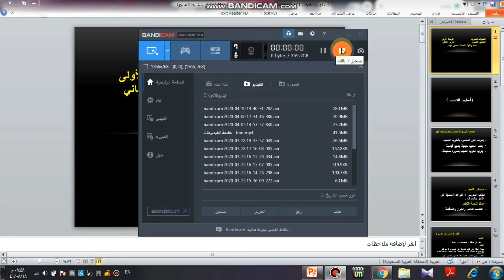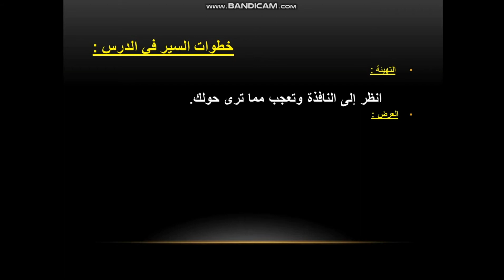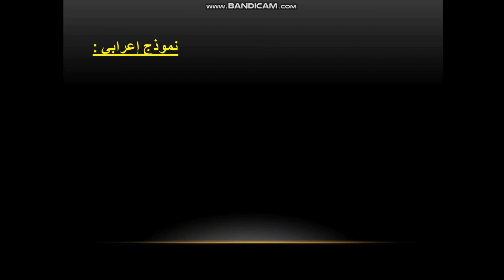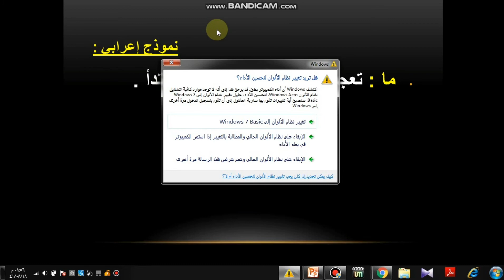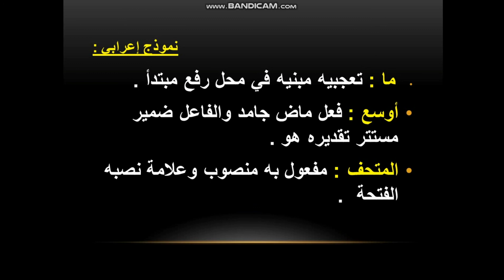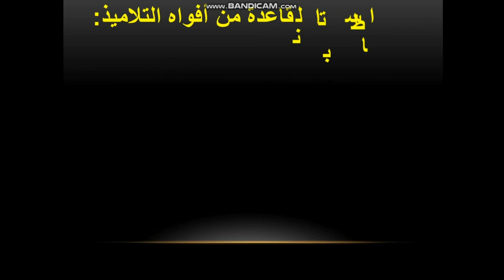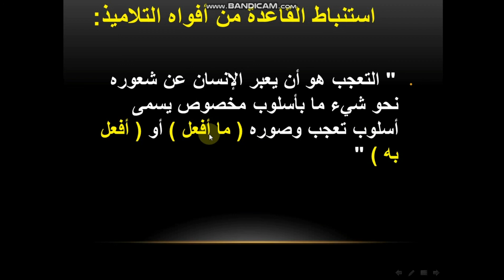الصف الثاني الثانوي - كفايات لغوية ٣ - الوحدة الاولي - التوابع - درس التعجب